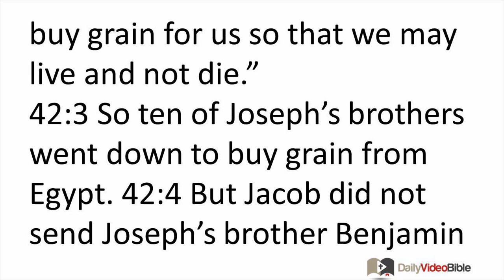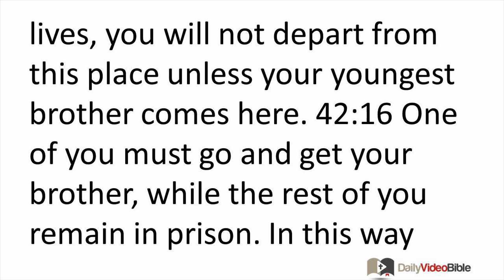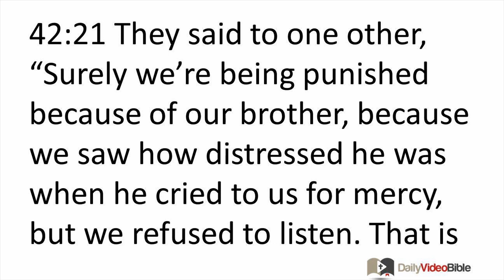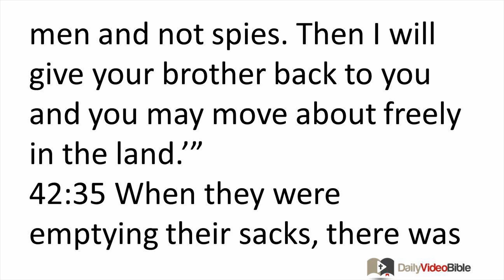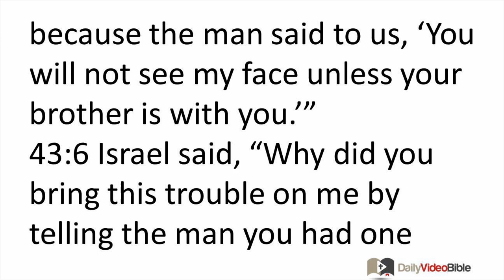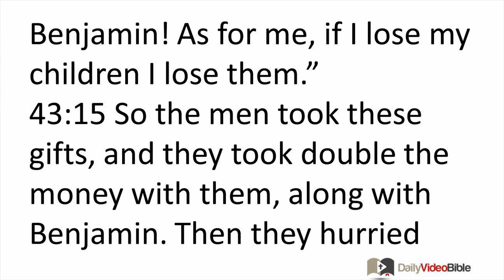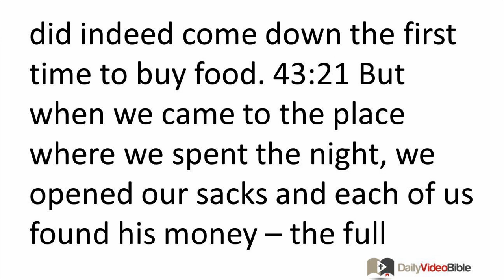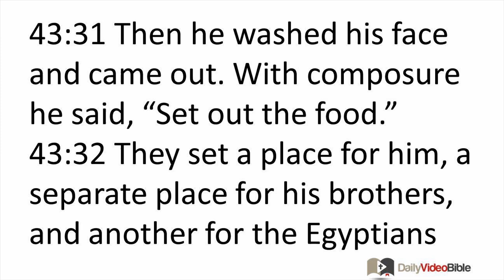January 24 Genesis 42 and 43 Old Testament for the Daily Video Bible DVB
Genesis 43:1-17 - The Second Journey to Egypt
43:1 Now the famine was severe in the land. 43:2 When they finished eating the grain they had brought from Egypt, their father said to them, "Return, buy us a little more food."
43:3 But Judah said to him, "The man solemnly warned us, 'You will not see my face unless your brother is with you.' 43:4 If you send our brother with us, we'll go down and buy food for you. 43:5 But if you will not send him, we won't go down there because the man said to us, 'You will not see my face unless your brother is with you.'"
43:6 Israel said, "Why did you bring this trouble on me by telling the man you had one more brother?"
43:7 They replied, "The man questioned us thoroughly about ourselves and our family, saying, 'Is your father still alive? Do you have another brother?' So we answered him in this way. How could we possibly know that he would say, 'Bring your brother down'?"
43:8 Then Judah said to his father Israel, "Send the boy with me and we will go immediately. Then we will live and not die -- we and you and our little ones. 43:9 I myself pledge security for him; you may hold me liable. If I do not bring him back to you and place him here before you, I will bear the blame before you all my life. 43:10 But if we had not delayed, we could have traveled there and back twice by now!"
43:11 Then their father Israel said to them, "If it must be so, then do this: Take some of the best products of the land in your bags, and take a gift down to the man -- a little balm and a little honey, spices and myrrh, pistachios and almonds. 43:12 Take double the money with you; you must take back the money that was returned in the mouths of your sacks -- perhaps it was an oversight. 43:13 Take your brother too, and go right away to the man. 43:14 May the sovereign God grant you mercy before the man so that he may release your other brother and Benjamin! As for me, if I lose my children I lose them."
43:15 So the men took these gifts, and they took double the money with them, along with Benjamin. Then they hurried down to Egypt and stood before Joseph. 43:16 When Joseph saw Benjamin with them, he said to the servant who was over his household, "Bring the men to the house. Slaughter an animal and prepare it, for the men will eat with me at noon." 43:17 The man did just as Joseph said; he brought the men into Joseph's house.